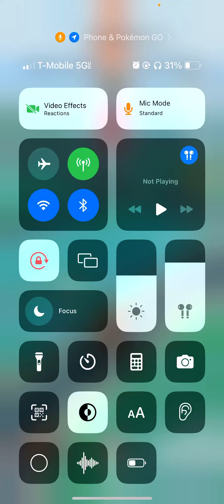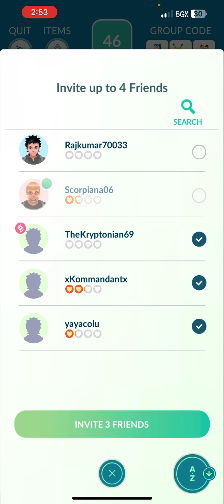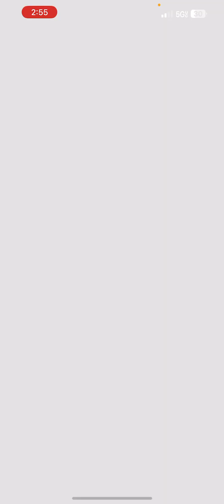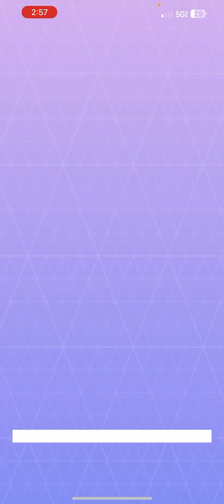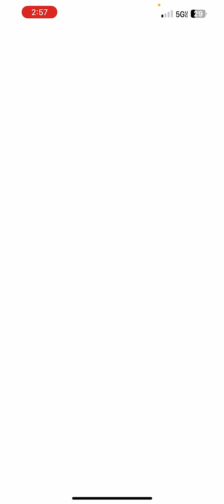July 13, 2024